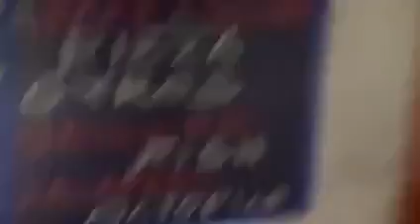Phần Bài Giảng:Viên Giác Kinh 101 Trong Phật Giáo.Người Giảng Kinh Điển:Cư sĩ Đức Hợp(Nguyễn Văn Ly)